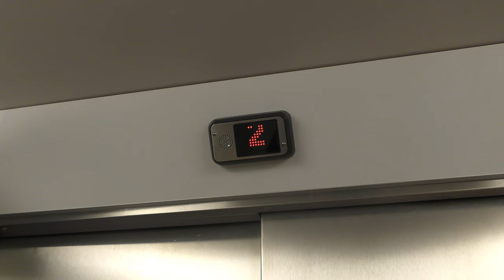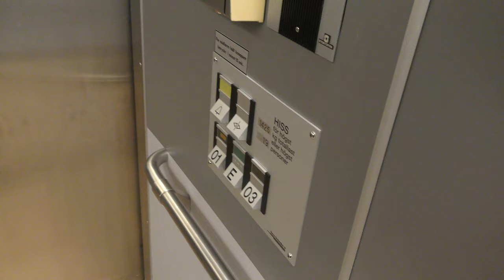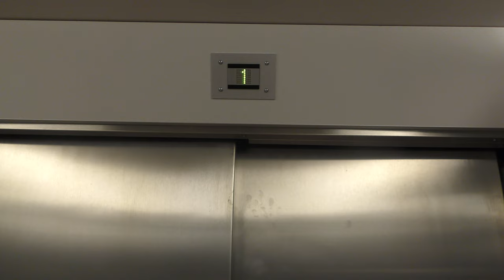Deve Schindler Hydraulic Elevators @ Bollnäs Hospital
ELEVATOR INFORMATION!

Model/Modell: TKID
Installation year/Byggår:
Floors/Antal våningar: 3 = 01 E 03

Location/Adress: Bollnäs Sjukhus (Hospital), Sjukhusvägen 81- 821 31 Bollnäs, Sweden!